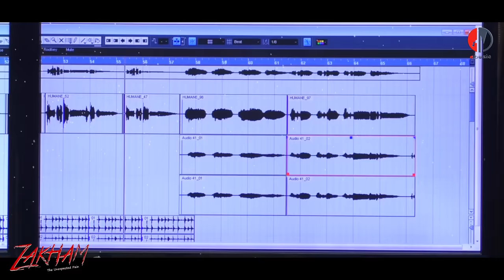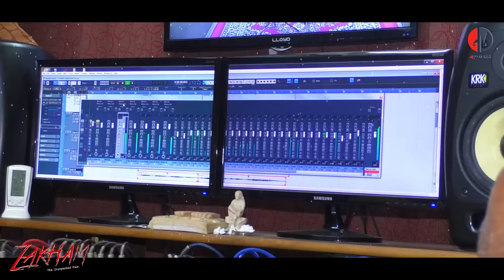Zakham | Harili Prema Bazzi | Humane Sagar | Odia Sad Song | G Music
*Album : Zakham.
*Song : Harili Prema Bazzi.
*Singer : Humane Sagar.
*Lyrics : Mrutyunjaya Mishra.
*Producer : Pabitra Mohan Nayak.
*Recorded on : Saha Studio
*Mixing by : Milan Dash.

This song  is based on a real story of a person ( Who is the G Music Lover ). So dear viewers, please share this song as much as possible.

This is the Copyright content of G Music. Any re-upload (Audio or Video) is strictly prohibited of this content. Legal action will be taken against those who violate the copyright of this content !